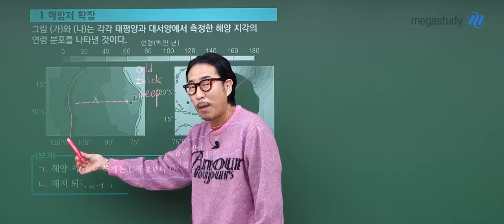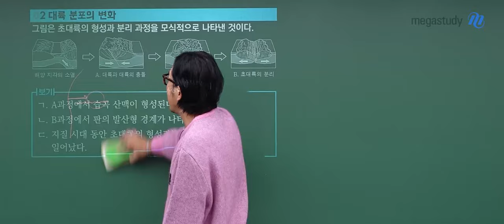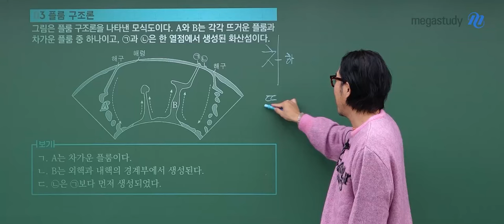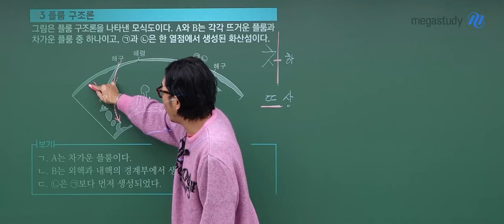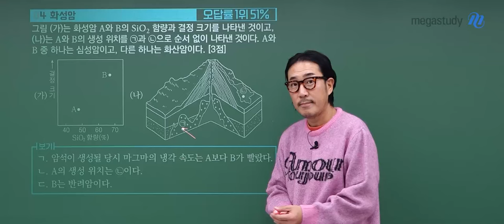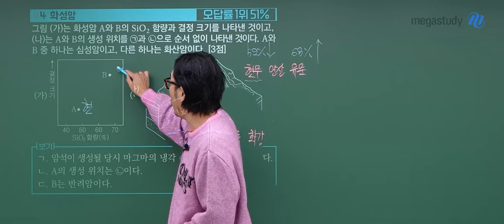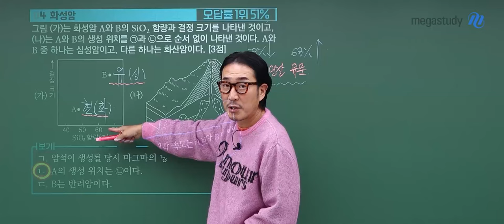[메가스터디] 지구과학 장풍쌤 - 2024년 고2 10월 학력평가 지구과학I 해설강의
지구과학 장풍 선생님의 2024년 고2 10월 학력평가 지구과학I 해설강의 영상입니다.